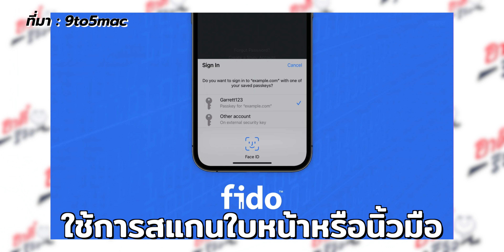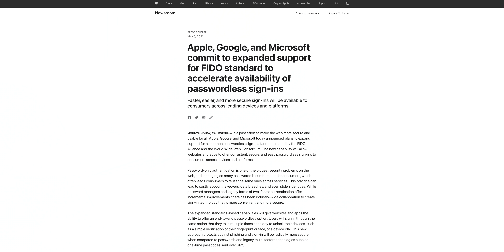อวสานลืมรหัส!! Apple เตรียมเลิกใช้รหัสผ่านแบบเก่า ไม่เสี่ยงโดนแฮ็ก | อาตี๋รีวิว EP.966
ใครที่ชอบ ลืมรหัสผ่าน ตอนไป Apple จะเตรียมการใช้ระบบล็อกอินแบบใหม่ ในการเข้าเว็ปไซต์ หรือใช้แอปต่างๆ เพื่อความปลอดภัยและกันการลืมรหัสผ่าน คือยังไงไปดูกันฮะ
เลือกดูตามเวลา
0:01 เกริ่นนำ